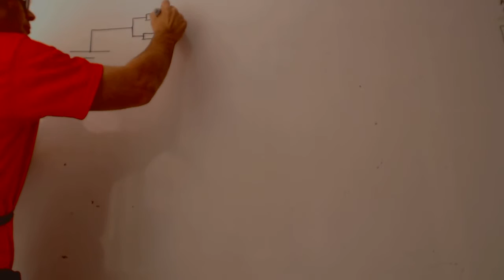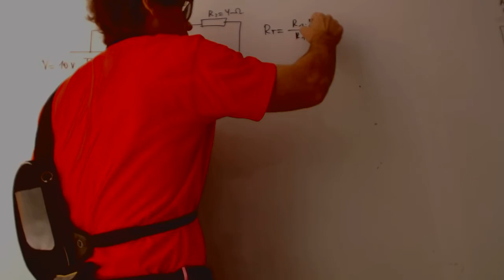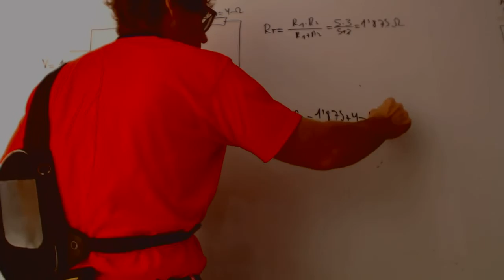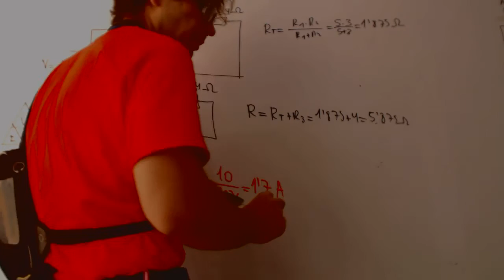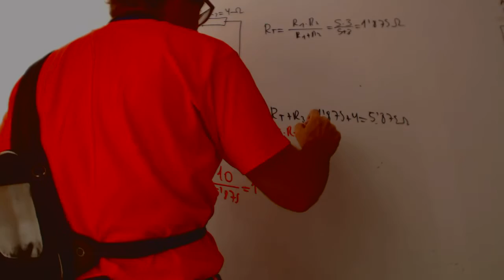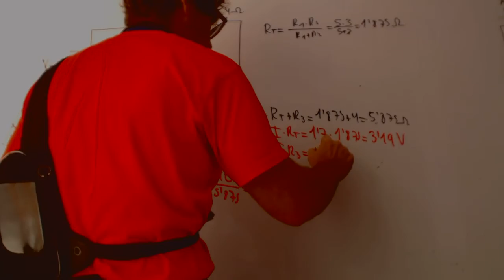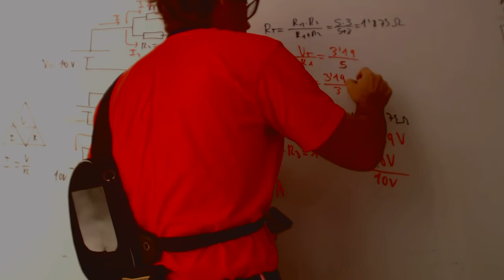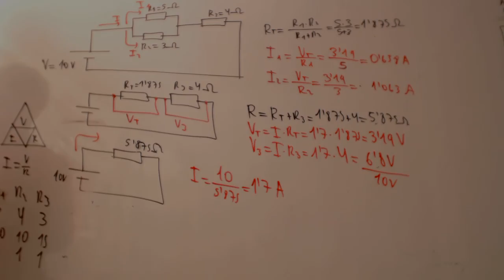Circuito electrico con serie y paralelo Tecnologia 2 ESO Academia Usero Estepona